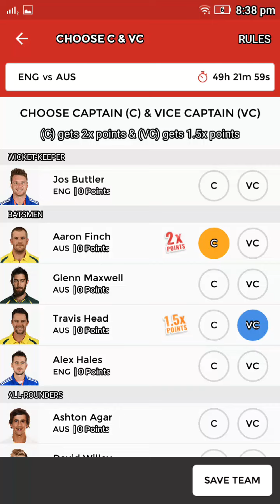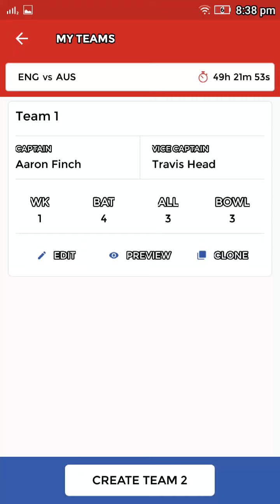AUS vs England dream 11 guru prediction of best x1